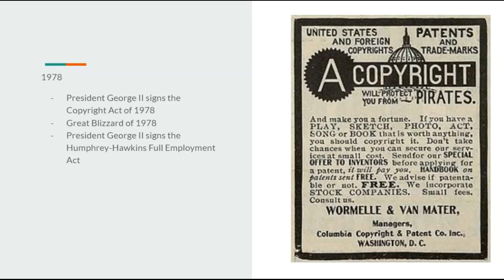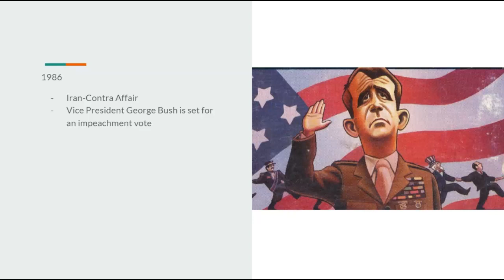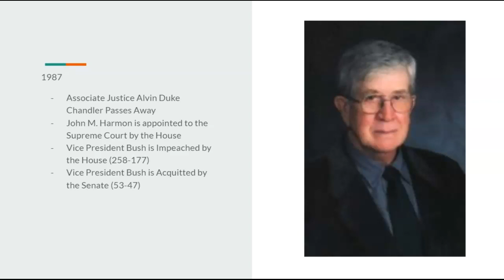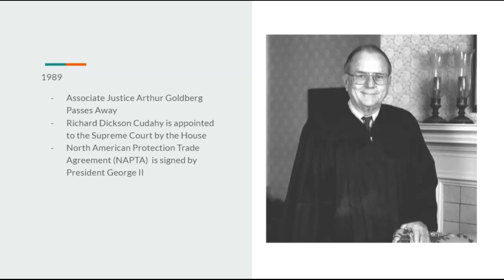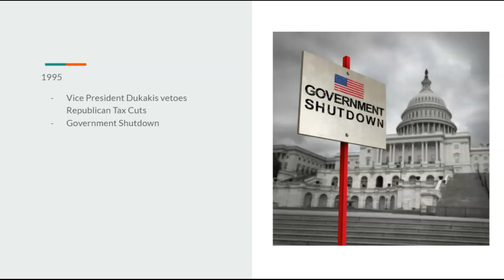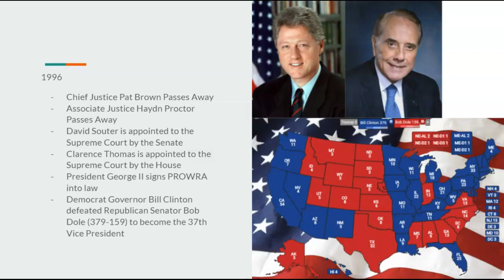Supreme Court Decision Timeline Episode 10